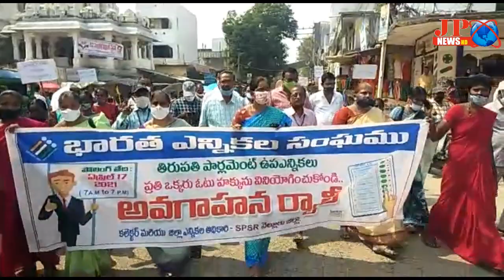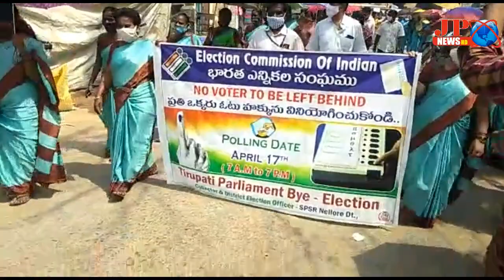JP NEWS ( వెంకటగిరి నియోజకవర్గంలో ప్రతి ఒక్కరు ఓటు హక్కును వినియోగించుకోండి )